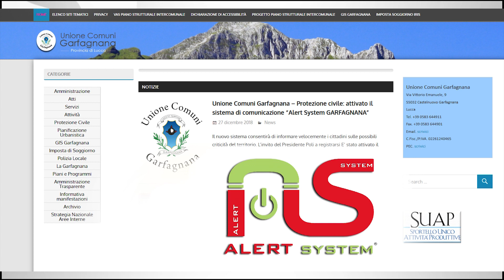Alert System gratuito in tutta la Garfagnana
Dal 1 Gennaio sarà possibile avere informazioni su strade chiuse, scuole, interruzioni di utenze di gas e energia elettrica oltre a informazioni che riguardano la sicurezza dei cittadini e di protezione civile